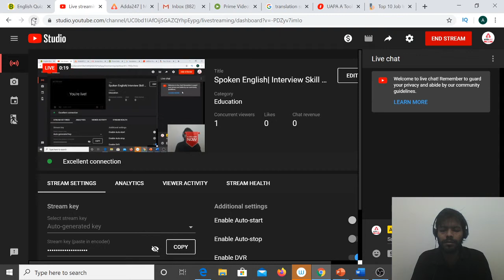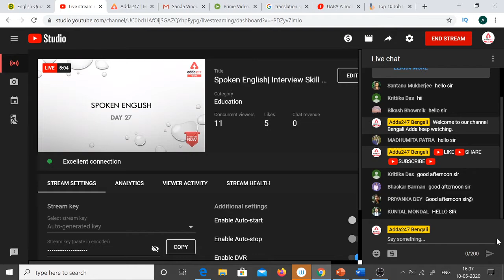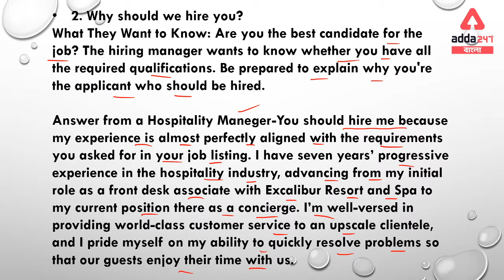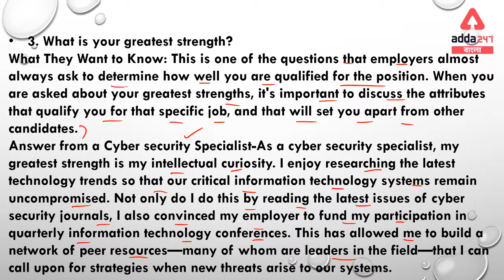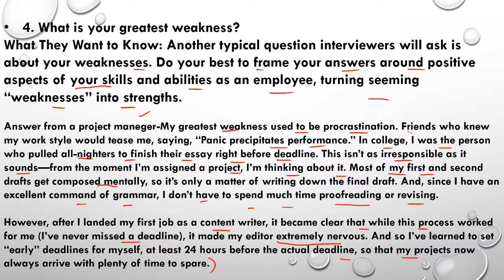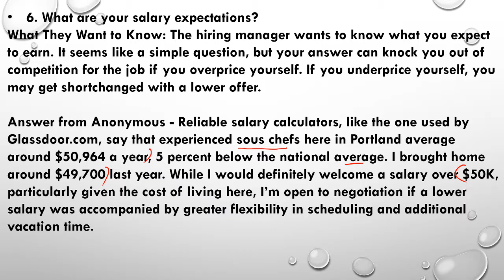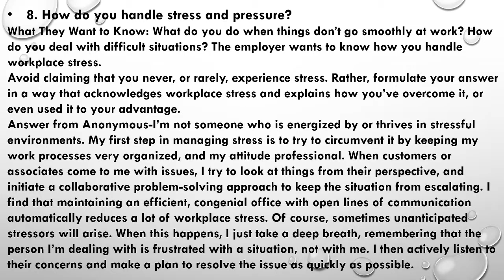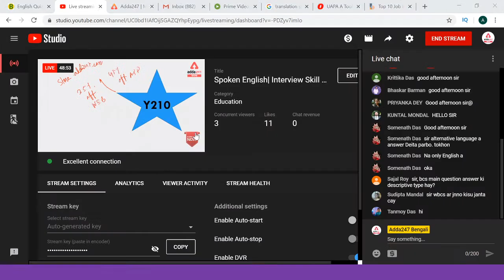Spoken English| Interview Skill Bengali | Bengali to English speaking course | Spoken English Bangla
Get PDF:-

"Sale Extended
A-MAY-ZING OFFER
Never before offer after
Use Code - MAY50
Mahapacks | Live Classes | Video Courses |  Test Series | Ebooks